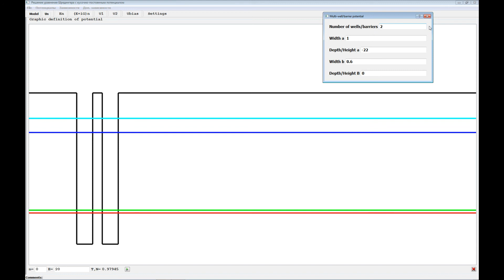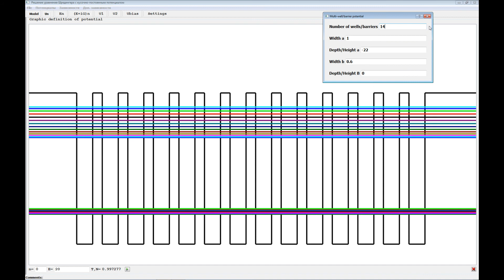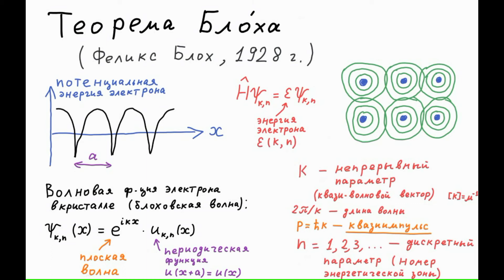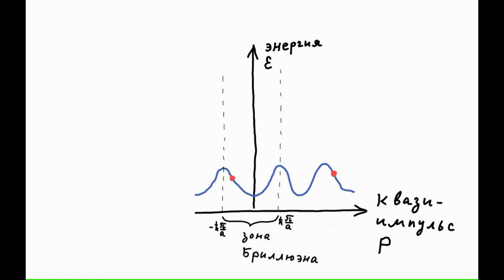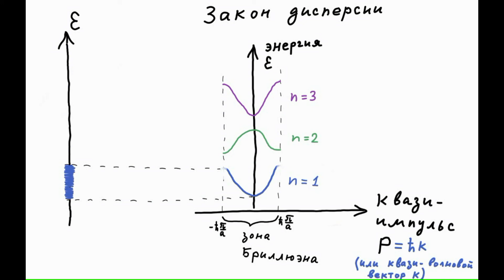5.1 Энергетические зоны, квазиимпульс и закон дисперсии электронов в кристалле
В этом видео мы разбираемся, что такое энергетические зоны. Пытаемся понять, откуда они берутся, двумя способами:
1) собирая кристалл из отдельных потенциальных ям для электронов;
2) с помощью теоремы Блоха, которая сообщает нам об устройстве волновой функции электрона в бесконечном кристалле.
Попутно мы знакомимся с понятиями квазиволнового вектора и квазиимпульса, а также с законом дисперсии - периодической зависимостью энергии электрона от его квазиимпульса.

В видеоролике используется программа "Квант", созданная сотрудниками Новосибирского государственного университета и Института физики полупроводников СО РАН.

P. S. Кстати, закон дисперсии HgTe на 12:37 нарисован не совсем верно. А как правильно? :)